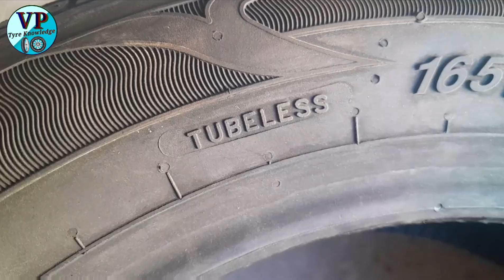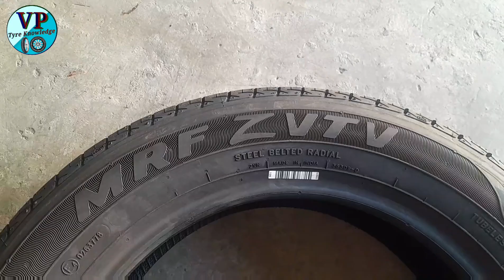Chevrolet Beat Car Ka Best Tubeless Tyre || MRF 165/65R14 Tubeless Tyre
Chevrolet beat diesel car ka tubeless tyre price in india
Chevrolet beat diesel car ka tubeless tyre price
Chevrolet beat diesel car ka tubeless tyre cost
Chevrolet beat car ka tubeless tyre sizes
Chevrolet beat car ka tubeless tyre price in india
Chevrolet beat car ka tubeless tyre price
Chevrolet Beat tyre size and price
155/70 r14 tyre price
chevrolet beat tyre pressure
chevrolet beat modified tyre size explain